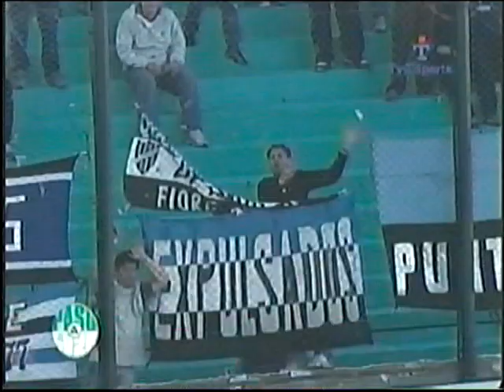Banfield vs Almagro 2005 - Resumen Paso a Paso.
SINTESIS DEL PARTIDO:

BANFIELD (4): Bernardo Leyenda; Marcos Galarza, Renato Civelli, Gabriel Paletta, Damián Giménez; Galván, Andrés San Martín, Jesús Dátolo, Buján; Darío Cvitanich y Diego Ceballos. Director técnico: Julio César Falcioni.

ALMAGRO (1): Martín Bernacchia; Mauricio Di Benedetto, César González, Alejandro Baigorria, Silvio Duarte; Hernán Lamberti, Diego Erroz, Manuel Rodas, Juan Culio; Federico Nieto y Osvaldo Miranda. Director técnico: Jorge Solari.

GOLES: En el primer tiempo, 33m. Cvitanich (B) y 44m. Ceballos (B). En el segundo tiempo, 13m. Nieto (A), 31m. San Martín (B) y 36m. Barrionuevo (B).
CAMBIOS: En el segundo tiempo, 10m. Sparapani por Culio (A), 20m. Barrionuevo por Cvitanich (B), 22m. Figueroa por Rodas (A), 27m. Armenteros por Dátolo (B) y 38m. Toledo por Buján (B).
CANCHA: Banfield.
ARBITRO: Gabriel Favale.